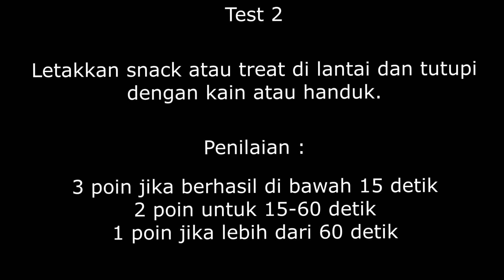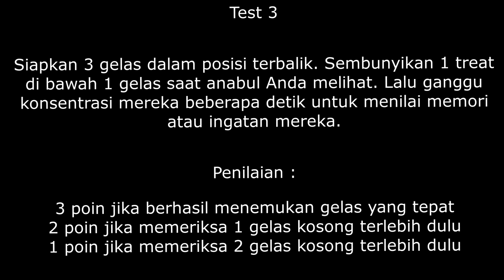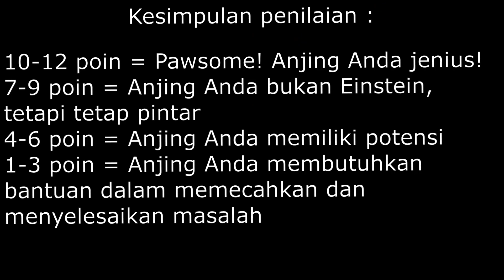How smart are my doggos?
It's just for fun guys! Game ini tidak menjamin tingkat kepintaran anabul kalian. Tapi tetap seru untuk di coba ya, so selamat bermain :)